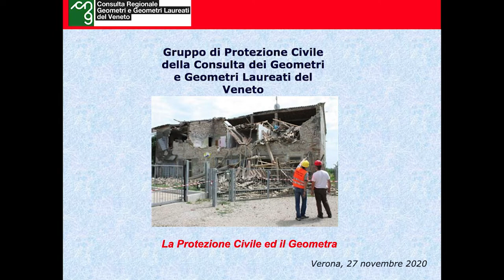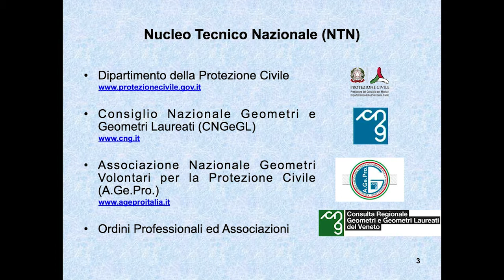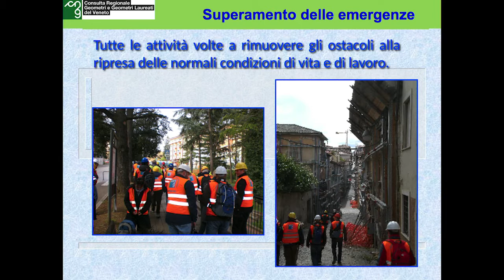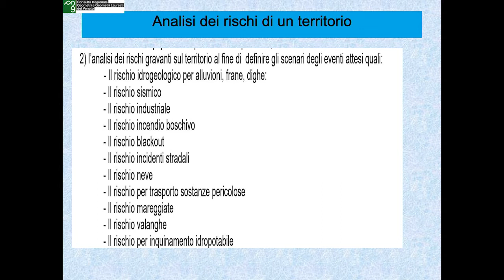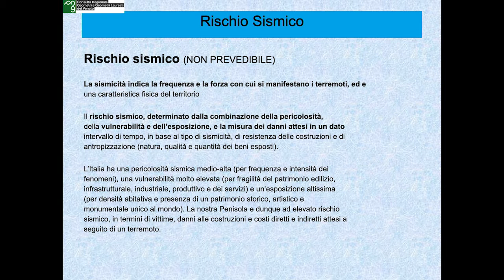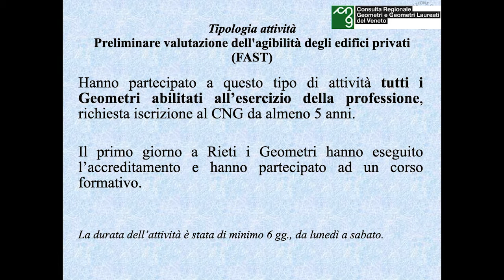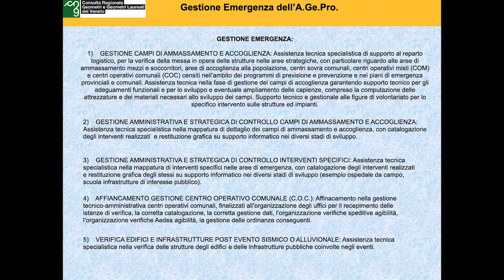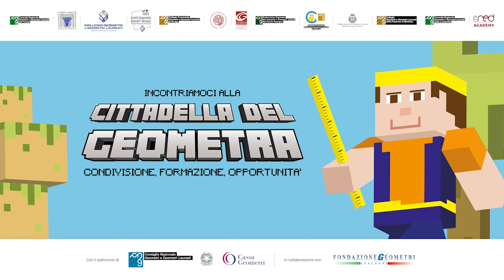La protezione civile ed il geometra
Quanto è importante la collaborazione tra la figura professionale del geometra e la protezione civile?
Scoprilo subito!

Relatore: Geom. Marco Pilotto
Collegio Geometri e Geometri Laureati di Rovigo